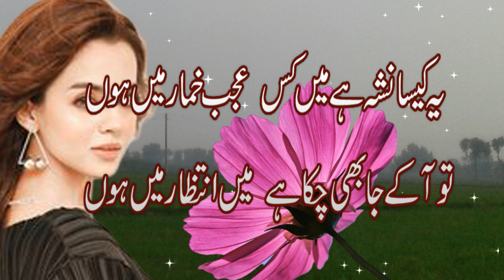New Nice 2lines Poetry in Urdu || love poetry || Romantic Poetry in urdu